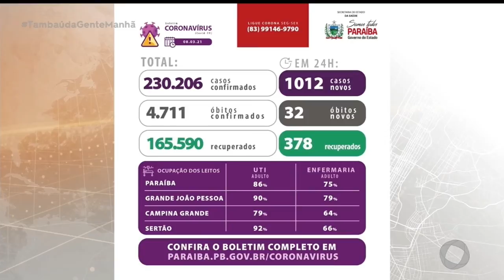Saiba quais são as sequelas recentes deixadas pela covid-19 - Tambaú da Gente Manhã